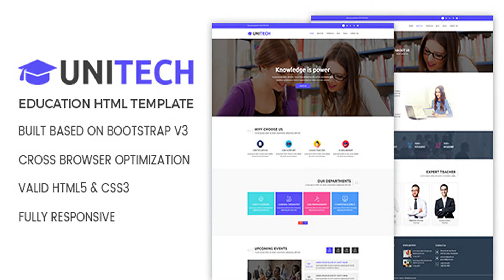Unitech - Education HTML Template | Themeforest Website Templates and Themes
Unitech – Education HTML Template is a powerful Bootstrap Template. Build whatever you like with this template that looks effortlessly on-point in Academic, Education, Agency, School, college, Study, Teacher, Portfolio, Blog, University just everything is possible with Mist. With all, it features you can build something great. It is ultimate flexible with loads of nice options and features. It’s fully responsive design and clean was tested on all major handheld devices.Unlimited possibilities & flexible that will easily be able to support every site development. Don’t wait – Launch Your Startup Now! Main features: Responsive Layout 76+ HTML Pages BootStrap Latest Versions 11 Unique Home Versions Total 76+ HTML Pages 50+ shortcode Pages Element RTL Version Ready Free Font Font-Awesome Creative and Modern Flat Design, lots of possibilities Fully compatible for all major browsers such as Firefox, Safari, Chrome, Vivaldi, Internet Explorer 10+ Well Documented Cross Browser Optimization and much more… Images are not included